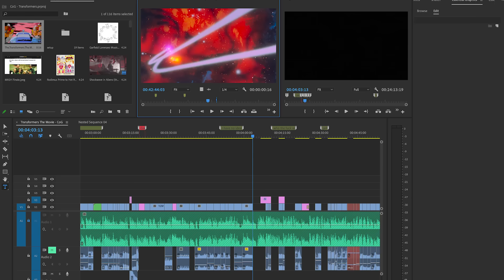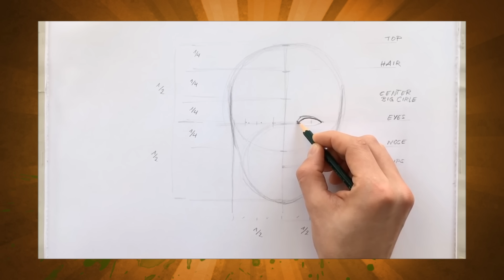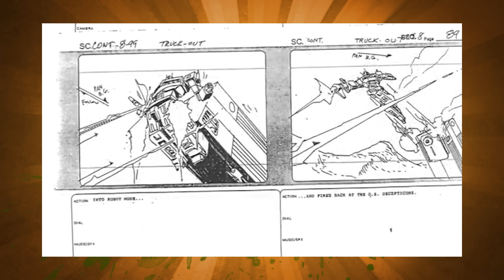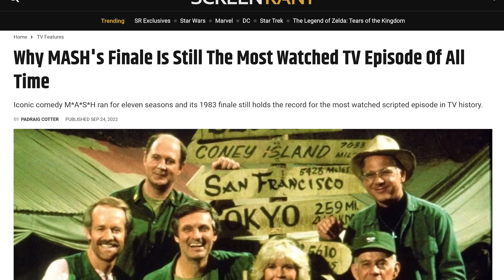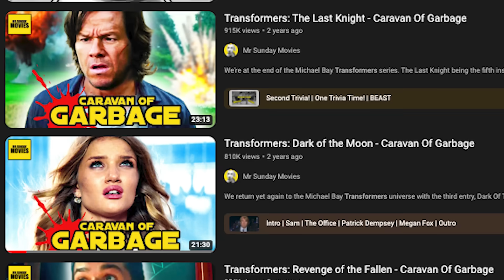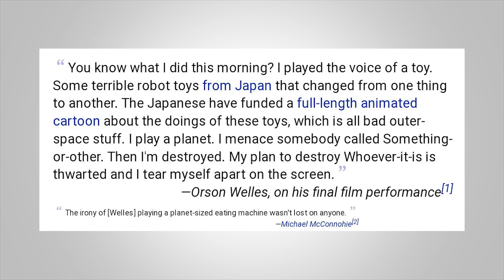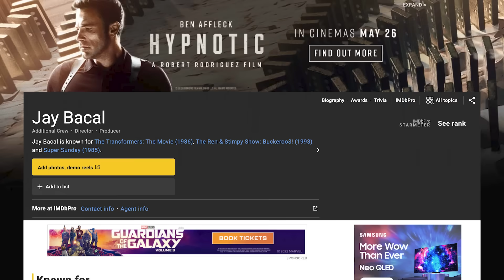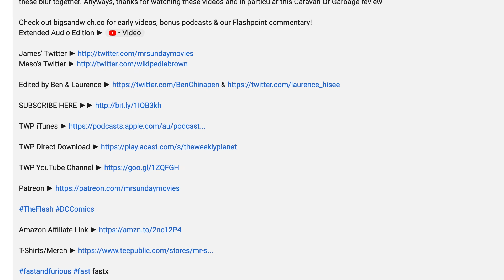Transformers: The Movie - Caravan of Garbage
The Transformers: The Movie attempted to do the impossible. Take a children's cartoon about alienrobots changing into cars and planes and a gun and make a commercially viable mainstream movie where they kill most of the characters kids loved including Optimus Prime. It didn't work nobody saww it. But the legacy lives on because so much of this became popular Transformers lore including Unicron, new characters like Rodimus Prime and the tradition of Optimus Prime being killed in every medium.